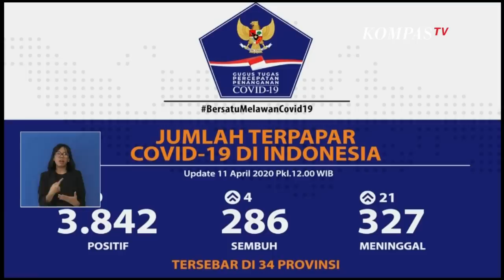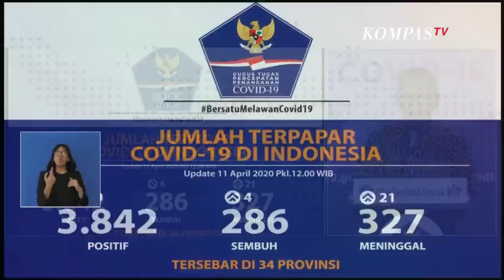[UPDATE] 3842 Orang Positif Corona, 286 Pasien Sembuh per Sabtu (11/4/2020)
JAKARTA, KOMPASTV  Ahmad Yurianto Juru Bicara Pemerintah untuk penanganan covid-19 menyatakan ada penambahan kasus positif sebanyak 330 orang sabtu (11/4/2020) sehingga jumlah terkini kasus covid-19 sebanyak 3842 orang.

 Terjadi penambahan sebanyak 330 orang sehingga jumlah terkini sebanyak 3512 orang ujar Achmad Yurianto Saat memberikan konferensi pers terkait update corona.

Selain itu pasien covid-19 yang sembuh bertambah sebanyak 4 orang sehingga total menjadi 286 orang.

Sedangkan pasien meninggal akibat corona sebanyak 327 orang

Achmad Yurianto jelaskan tambahan kasus positif ini merupakan proses selama 5-6 hari yang lalu karena inkubasi dari virus corona berkisar 5-14 hari.

Jumlah positif ini merupakan gambaran yang terjadi karena masih banyak warga yang rentan terkena virus corona.

Yuri ingatkan untuk patuh dan disiplin dengan kebijakan yang telah ditetapkan oleh pemerintah seperti gunakan masker, cuci tangan, dan disiplin untuk menjaga jarak fisik secara aman dan tetap di rumah untuk menjaga orang lain dan keluarga.

Serta patuh untuk tidak pergi kemanapun atau melakukan mudik